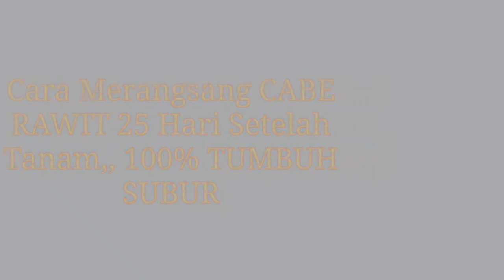Cara Merangsang CABE RAWIT 25 Hari Setelah Tanam,, 100% Tidak Keriting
Menjual berbagai macam jenis Benih Buah & Sayur berkualitas unggul :)

Hello Sahabat "Rumah Petani TV"... Channel ini akan berbagi informasi seputar ilmu pertanian ya,,

Contohnya: Cara menanam mangga, Pepaya, Buah Delima, Buah Srikaya, Cara budidaya tanaman, Cara stek tanaman, Cara pemupukan tanaman, Cara perawatan tanaman, Cara Pemangkasan tanaman, Dll